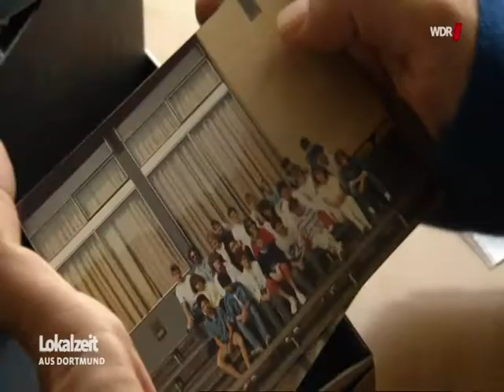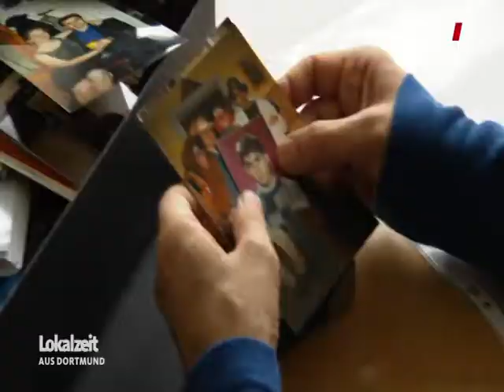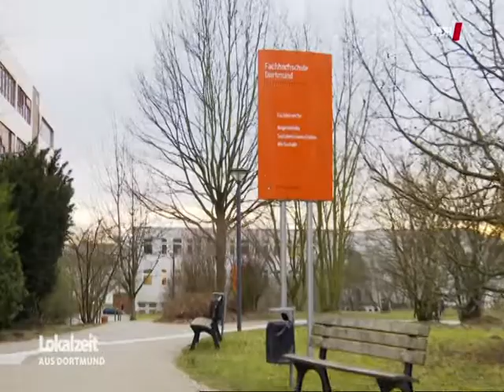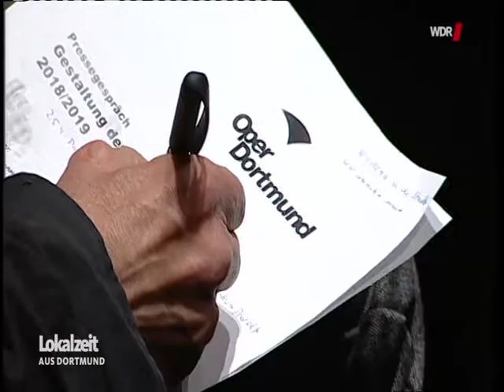Ladyboxer Hagen Haspe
Die Boxerinnen des BC Hagen Haspe machen den Männern Konkurrenz